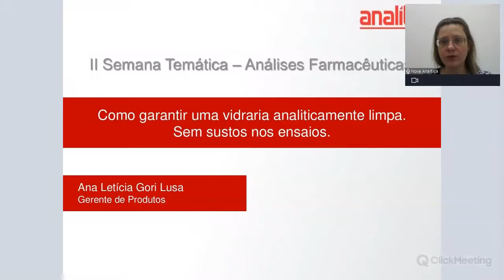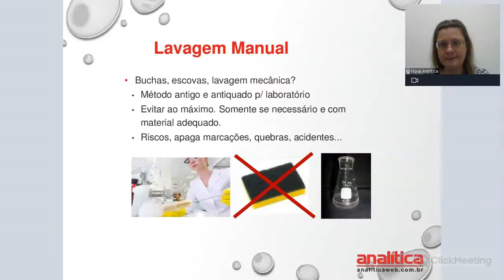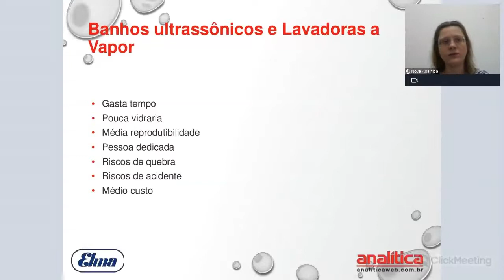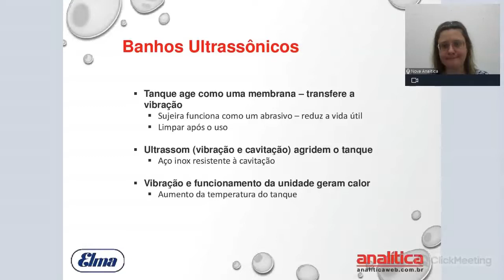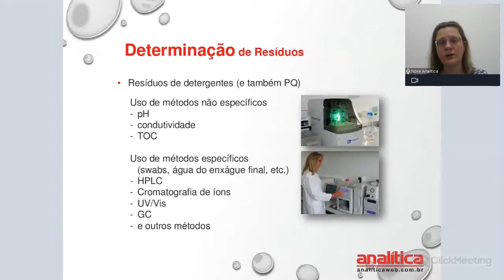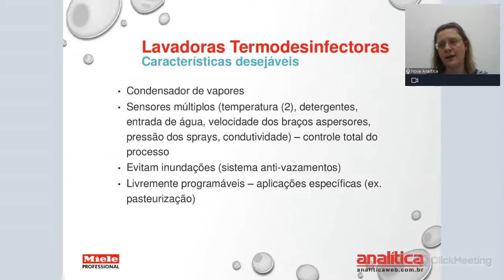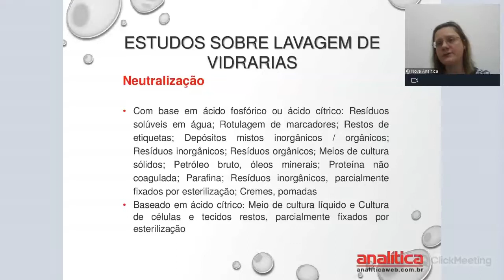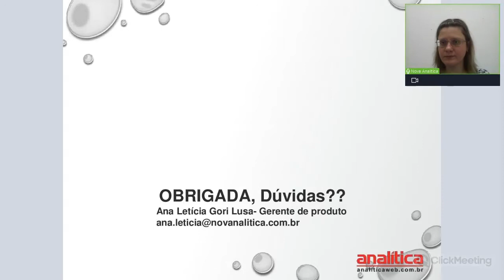03 09 2021 Como garantir uma vidraria analiticamente limpa Sem sustos nos ensaios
Apresentação feita na II Semana temática da Nova Analitica- Industria farmacêutica.
Vídeo que ajuda a escolher o melhor método e a escolha do melhor agente de limpeza para a lavagem de vidraria em laboratórios.